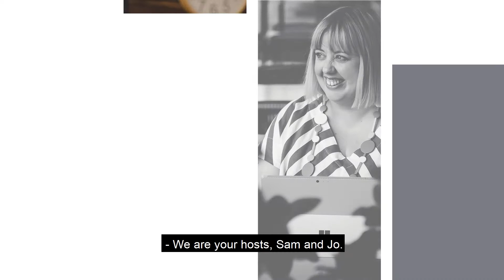Ep 28 - What To Expect As A Sub Contractor To A Virtual Assistant Agency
Becoming a sub-contractor for an already established virtual assistant business is not only a great way for those new to the virtual assistant world to gain some experience, it’s the route many virtual assistants go down who have no interest in the work involved to find their own clients.

And with the virtual assistant industry in the midst of a pandemic BOOM, there’s been a huge increase in virtual assistants looking to growing their teams.

▶️ The expectations virtual assistant business owners have of their sub-contractors.
▶️ Common fears established virtual assistants have around growing their teams.
▶️ What to expect as a sub-contractor (from pricing to the interview process and everything in between).

WANT TO BECOME A VA?
🧮VIRTUAL ASSISTANT PRICING CALCULATOR 🧮
For support from other virtual assistants and to get your questions answered, join the Free FB Group ▶️
For our advice on everything virtual assistant biz, listen to our podcast ▶️

DISCOUNTS ON TOOLS WE RECOMMEND:
⏱️ Track Your Time, Quote & Invoice With Harvest: (Get $10 Credit)

P.S. When you’re ready, there are three ways we can help you with your VA business:
1. Work directly with us

If you’re a virtual assistant looking to scale, join the Scale It Mastermind.

2. Listen to the podcast

3. Join a Facebook Group

However, none of the fees of these resources have been increased to compensate us. In fact, many of the creators of these tools have given us special discounts that we get to extend to you! We only ever recommend tools that we trust and have used ourselves.